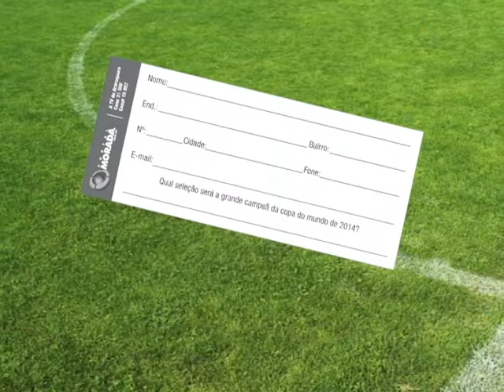CH É CAMPEÃO